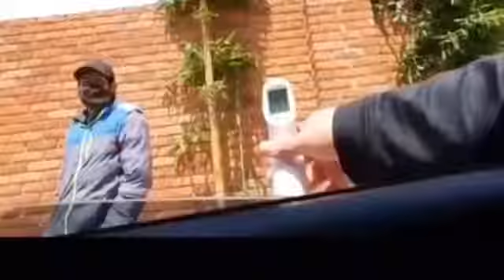El hospital central de brazzers